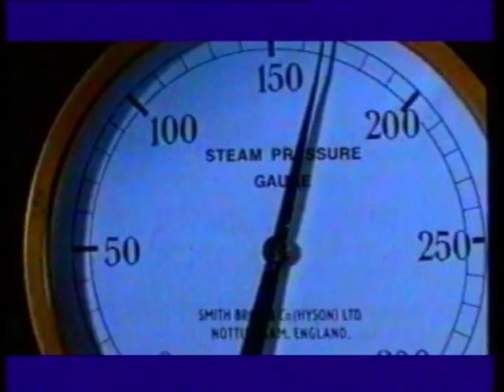LARISA MOSKALEVA - ZAMIN YULDUZLARI-1998 year.COVER ON THE SOUNDTRACK of FILM TITANIK.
UZBEKISTAN. TASHKENT. ZAMIN YULDUZLARI -1998 Y. LIVE CONCERT.